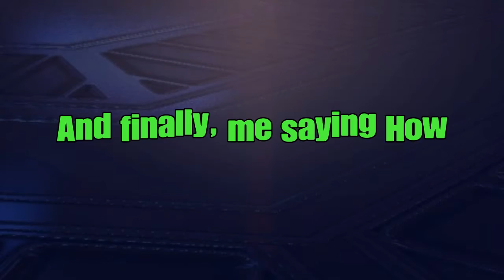Rocket League - 3 Stars For Stupid Moments